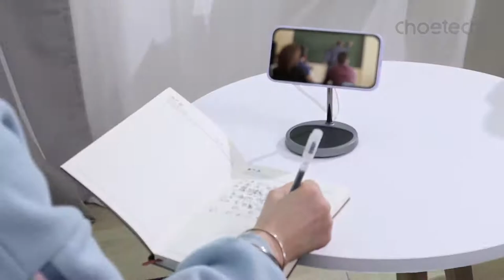CHOETECH Magnetic Wireless Charger, 2-in-1 Magsafe Charger Fast Wireless Charging Station